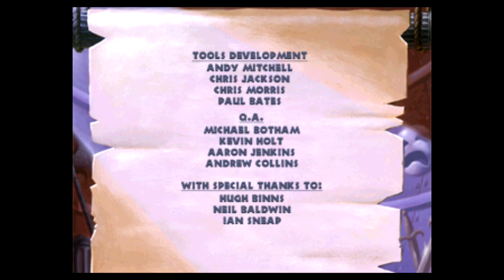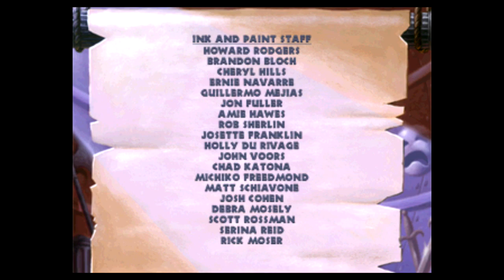Hercules Disney PS1 (Blast From The Past)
Hey guys its Mad Gamer 001 here and this is the last part of Hercules for the ps1. I've had a fun experience also bought back so many memories😍. So if you enjoy watching these retro video's please press the like button and also hit that subscribe button to see more content like this I would appreciate it if you did.